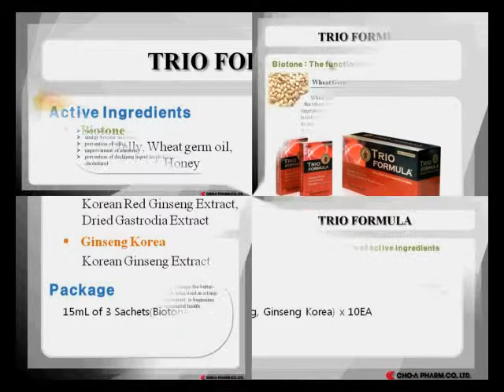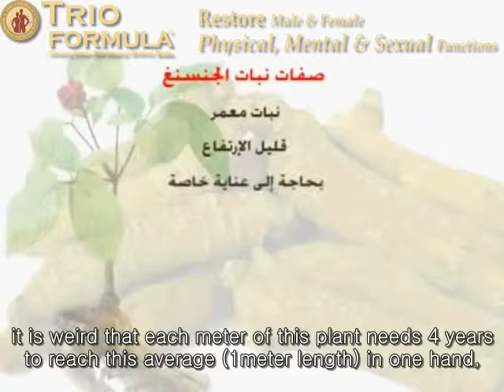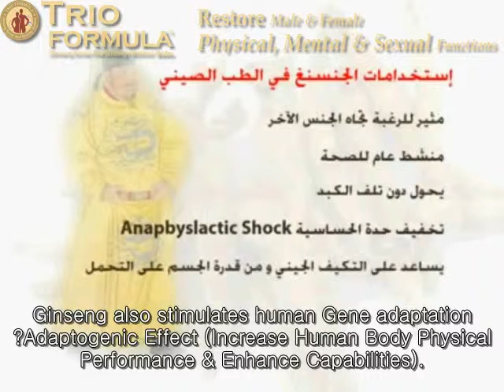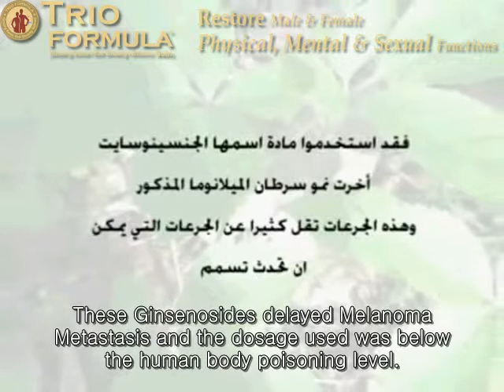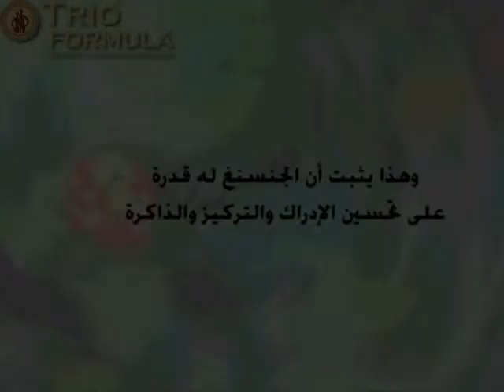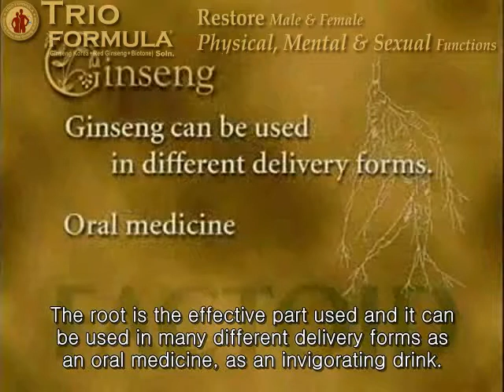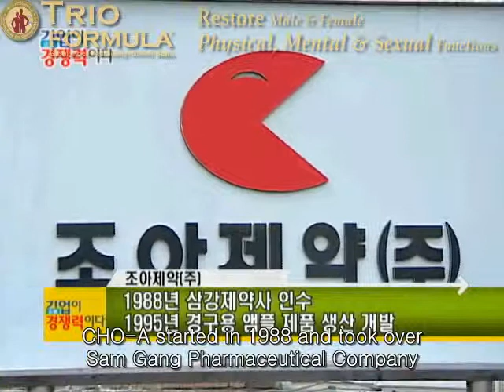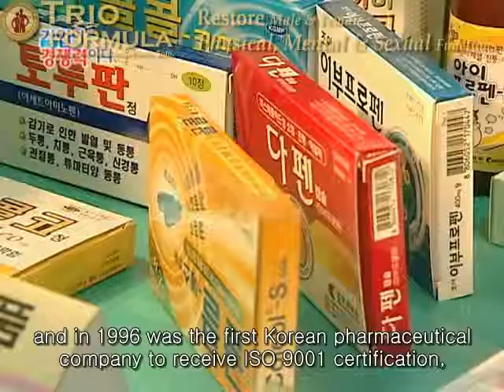Trio Formula ® (Ginseng Panax - Royal Jelly Recipe) When Heritage Meets Culture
The Promotional & Educational Film describe the Medical importance of Trio Formula ® (5000 years old Ginseng Panax -Royal Jelly Recipe),